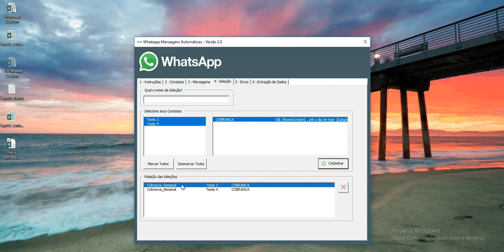#4 Whatsapp Com Excel 100% Automático - Versão 2.0 [Seleção]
Neste vídeo apresento minha planilha desenvolvida para enviar mensagens para o Whatsapp através de uma aplicação feita em VBA. Esta planilha está disponível no Mercado Livre através do